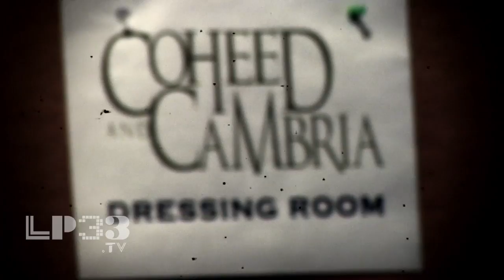Coheed and Cambria Interview with LP33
Click "Show More" for full LP33 production team credits:

Chief Creative Officer: Vlad Lodzinski
Creative Director: Donald Andrews
Head of Production: Chachi Ramirez

Artist Liaison & Project Manager / Producer: Jen Jacobs

Producer:  Chachi Ramirez
Director:  Donald Andrews
Camera:  Donald Andrews
Camera:  Jon Meredith
Editor:  Tyler Leisher

LP33 was an innovative, music news, discovery, and promotion platform that operated during 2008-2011. We filmed beautiful live performances and made stunning short films about the best emerging and established artists. We provided extensive video and blog coverage of major festivals such as Lollapalooza and SXSW. Our content was available through our cutting edge online video and social networking platform on smartphones, tablets, web browsers, and internet connected televisions. LP33 shows were also distributed on the McDonald's restaurant in-store TV channel and as part of syndicated music shows. None the of the links featured are live, but we hope you appreciate the team's creative handiwork.